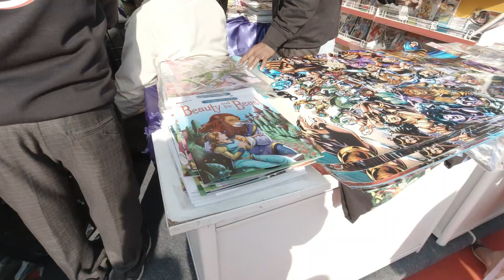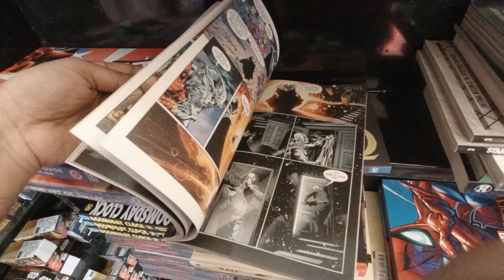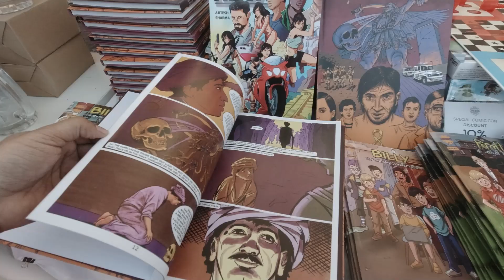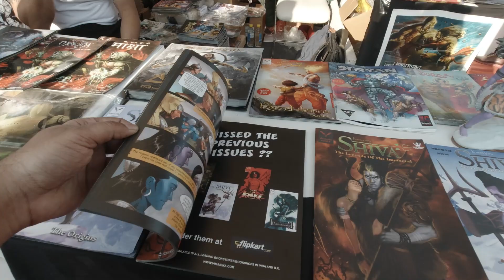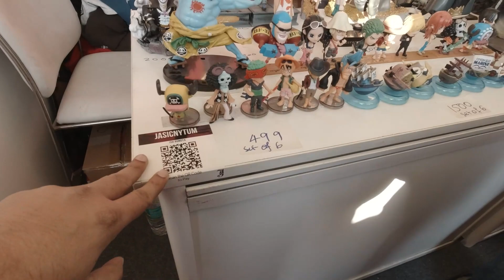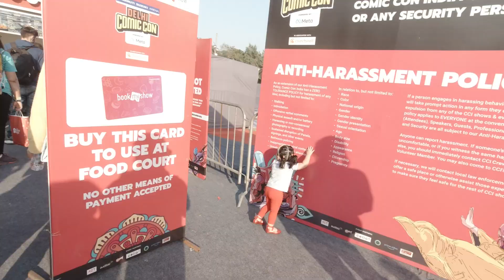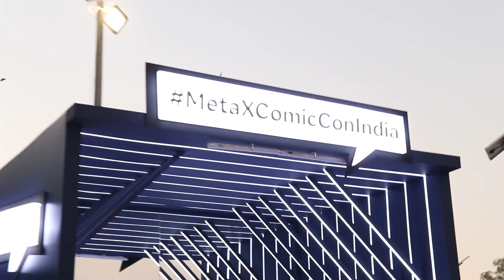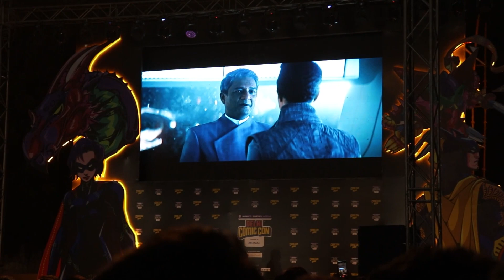Delhi Comic Con 2022 -- Day 3 Full Day Walkthrough the event VLOG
This is my walkthrough Vlog of Delhi Comic Con 2022.

I shot this Vlog with Dji Osmo Action & Canon 200D
(There are few typos please ignore, sorry for it)

Timestamps:

00:00 - Intro
00:15 - Afternoon time at the Event
09:21 - Microsoft booth
11:55 - Food Court
12:51 - Evening time at the event
15:48 - Live Performances
17:05 - Zakir Khan performance
20:02 - Delhi Comic Con Ends